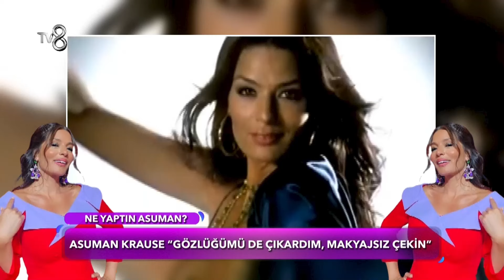Nilperi, Burak Deniz Kavgasında Son Durum Ne? | Gazete Magazin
Nilperi ve Burak Deniz'ıin olaylı gecesinden sonra Nilperi'den açıklama geldi.
"Dava sürecinde gelişmeler"

10 yıldır sosyal medyada süren macerası ile Gazete Magazin bundan sonra haftasonu TV8'de Ezgi Avcı'nın sunumuyla ekranlarda da olacak.